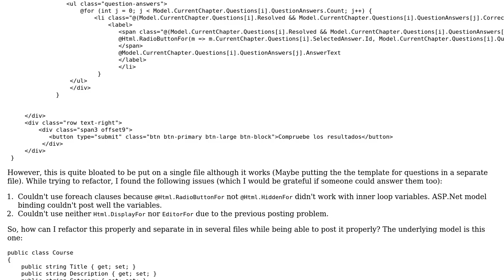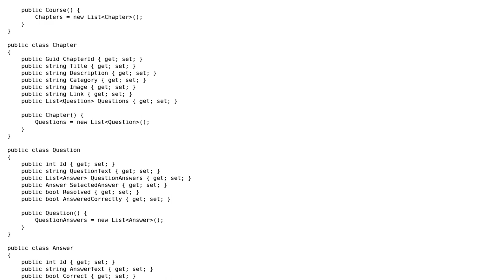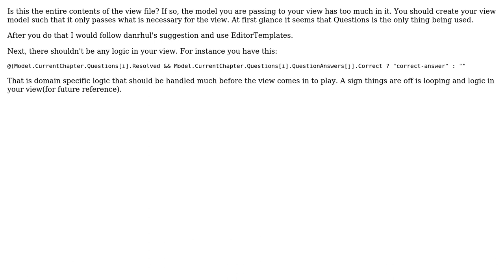Quiz form website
With thanks & praise to God, and with thanks to the many people who have made this project possible! | Content (except music & images) licensed under CC BY-SA | Music | Images & others | With thanks to user Steve Michael user Malachi user David Jimenez Martinez user 200_success and the Stack Exchange Network Trademarks are property of their respective owners. You are responsible for your own actions.